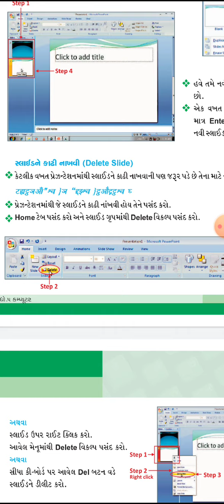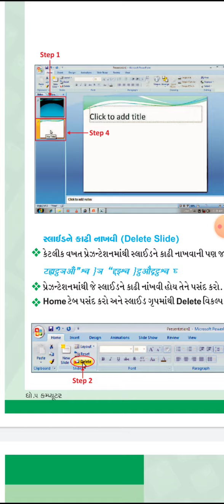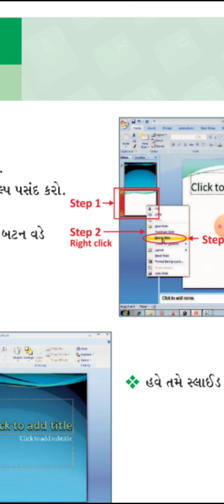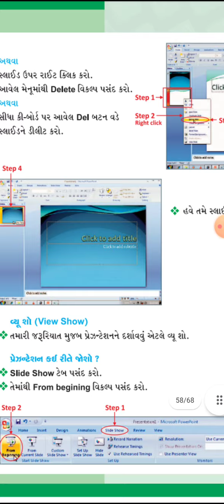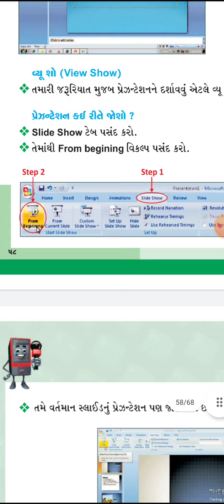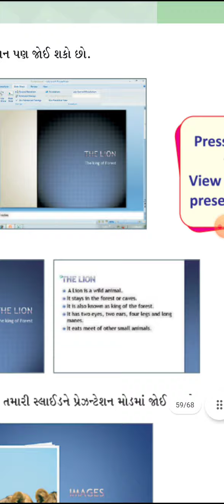ધો.5 વિષય-computer પાઠ-6 slide show અને delete slide વિશે સમજુતી.